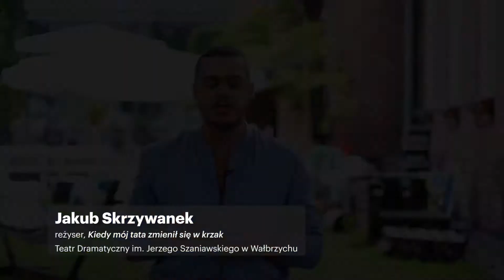Teatr dla młodzieży 2017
Spektakle 2. edycji Konkursu im. Jana Dormana. W tegorocznej edycji Konkursu przygotowano sześć projektów dla młodzieży w wieku od dziesięciu do piętnastu lat. Spektakle wraz z działaniami edukacyjnymi będą realizowane od września do listopada 2017 roku, w zaplanowanych przez pomysłodawców placówkach oświatowych.